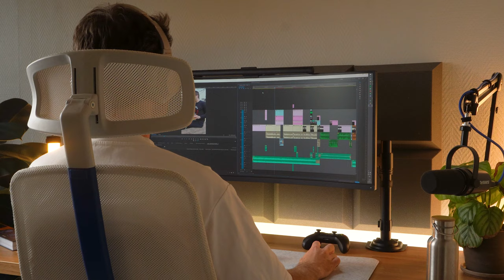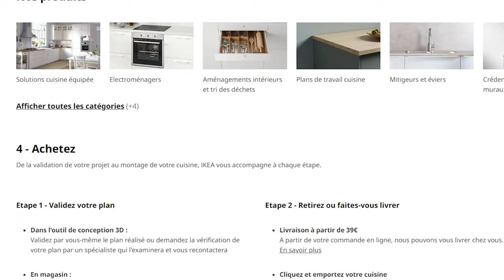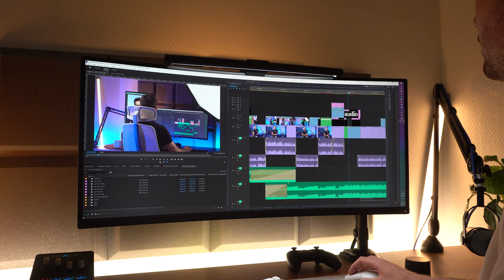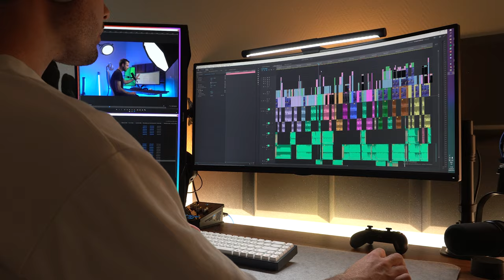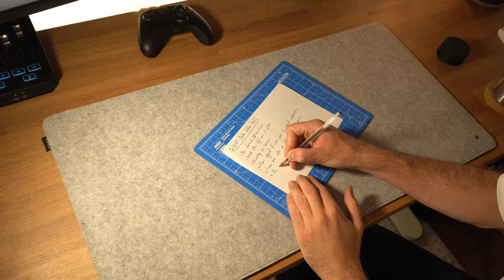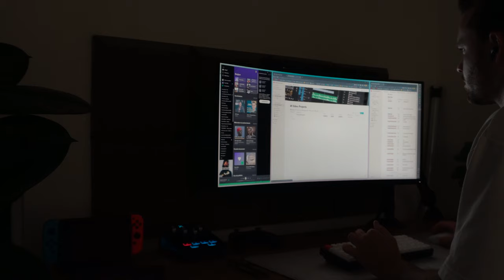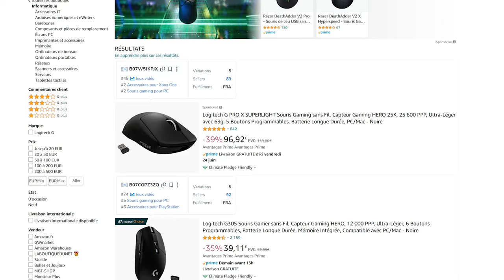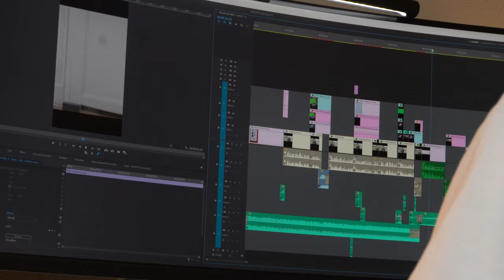Mon Setup Télétravail de Rêve | Productivité et Gaming (Xiaomi Ultrawide, Keychron K6 Custom...)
ÉCRAN
- Xiaomi Ultrawide 34"

LE PC
- Carte Graphique

CHAPITRE
- 0:00 Intro cinématique
- 0:30 À propos de ce Setup
- 0:56 Le Bureau et la Chaise
- 2:38 L'écran
- 4:27 Les lumières
- 5:25 Le Clavier
- 6:18 La souris
- 6:55 Le PC
- 8:12 L'audio

Les liens présents dans la description me permettent d'obtenir une petite commission, alors merci à vous si vous les utilisez !